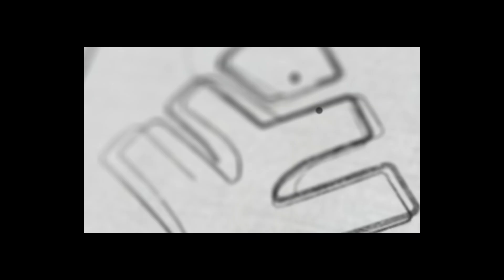STRESS & ANXIETY മറികടക്കാം - അലഖ് സാറും അനന്തു സാറും പറയുന്നത് കേൾക്കൂ.. | Xylem NEET